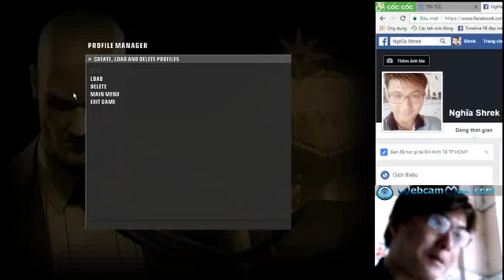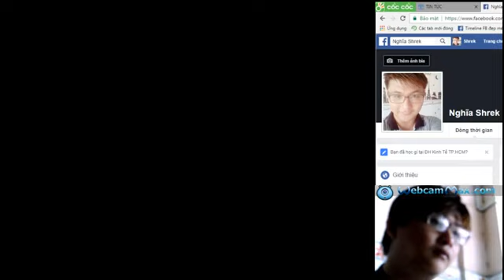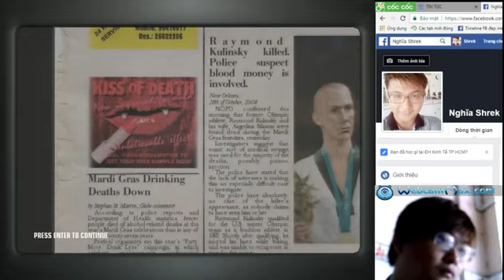Hitman 4 - Blood Money - Mission 05 - A murder of crows - Đi săn gà giữa lễ hội